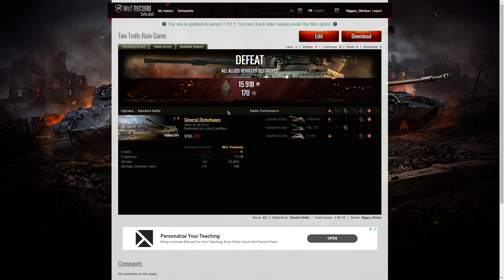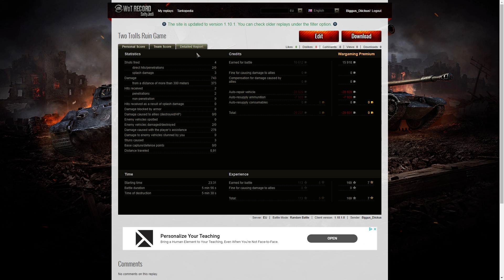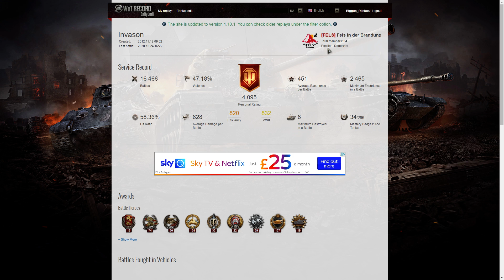Team Trolled by Invason [FELS] & IchRenneGern [FELS] on EU Server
This replay is from 24 October 2020 on Highway. The player, General_Disturbance in the Object 261 was Team Trolled by Invason [FELS] in the Object 430U & IchRenneGern [FELS] in the Object 277 on EU Server and as a result, the battle was lost. They also Team Trolled the other Arty on the team.

Some of the Skins used on the tanks can be obtained from this Facebook page and custom orders are accepted.

We used Da Vinci Resolve 16 or Sony Vegas 17 to edit wherever necessary.